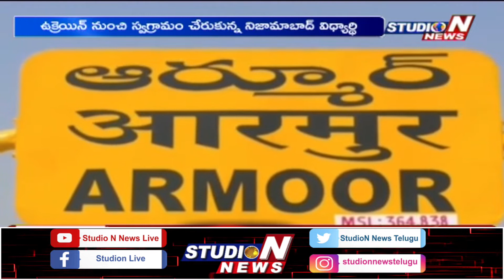ఉక్రెయిన్ నుండి స్వగ్రామం చేరుకున్న నిజామాబాద్ విద్యార్థి|Nizamada Student Reached Home|StudioNnews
@StudioN news